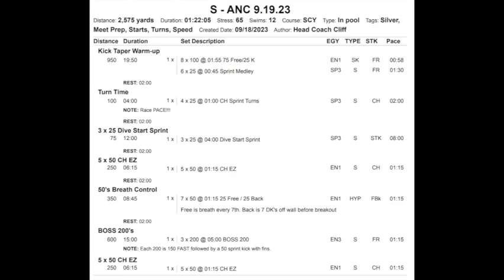200's BOSS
The focal point of our practice will be a set of 200's BOSS.  Each 200 is a 150 Free at 90%+ or better.  Then we throw on a pair of fins AFAP and sprint kick the final 50.  Finish with the legs because the legs feed the bear!

Coach Cliff, of Northern Lights Swim Club, is located in Anchorage, AK.  Cliff has over 30 years of competitive swim coaching experience.  Join Cliff for his daily swim practice videos.